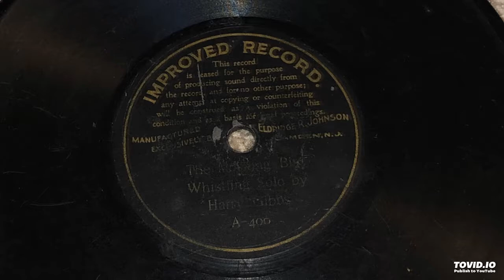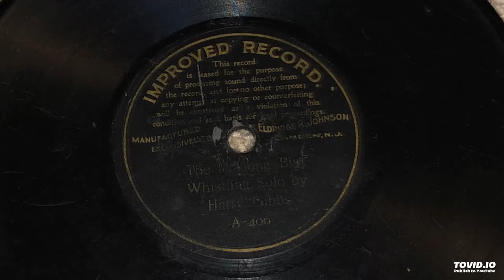The Mocking Bird whistling solo by Harry Gibbs 1900 RARE Improved record Before audio restoration